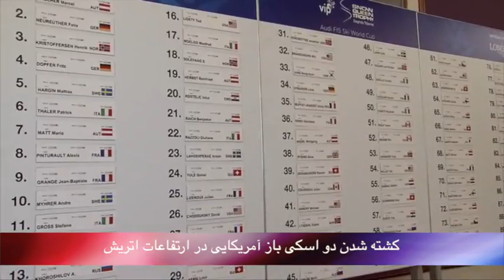تلویزیون ایران فردا - بدون شرح چهارشنبه 17 دی